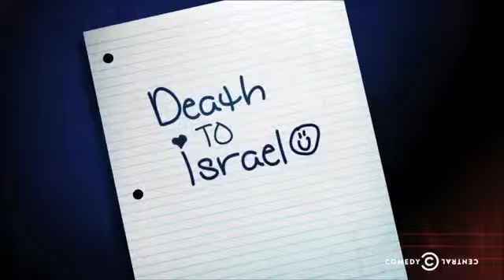Obama's NSA Proposals Fall Far Short of Real Change NationalJournal com